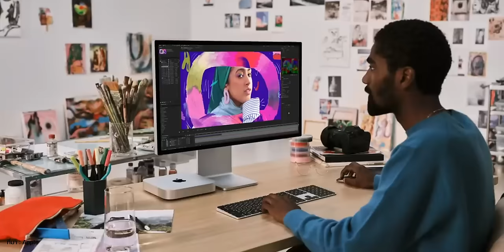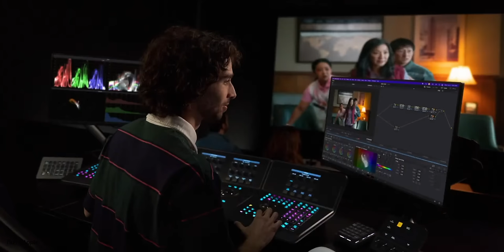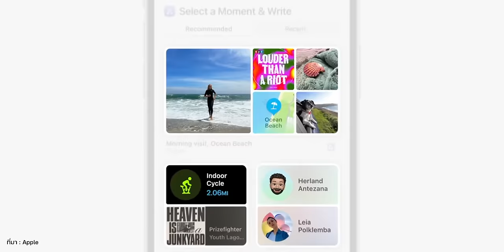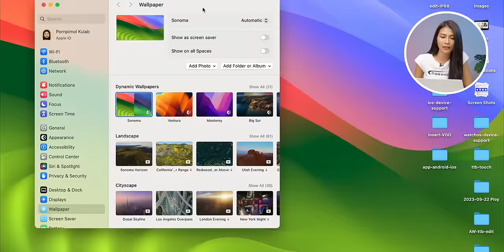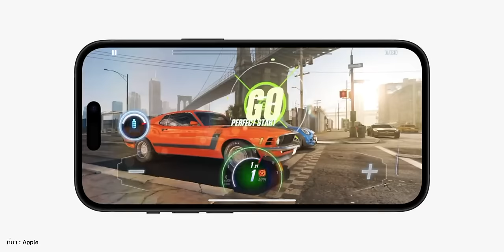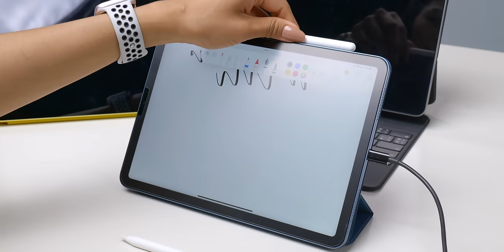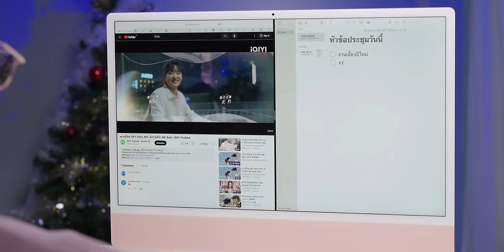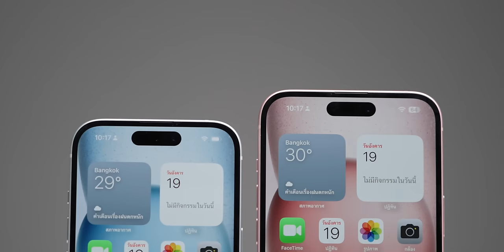รวมสินค้าที่ Apple เปิดตัวในปี 2023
ในปี 2023 นี้ เป็นปีที่ Apple เปิดตัวสินค้ามากมาย และแน่นอนว่าสินค้าแต่ละตัวก็ถูกอัปเกรดความสามารถไปอีกขั้น มาดูกันว่าในปี 2023 ที่ผ่านมามีสินค้าอะไรบ้างที่ Apple เปิดตัวและเปิดขายออกมาให้เราเสียเงิน

00:00 - สรุปสินค้าที่ Apple เปิดตัวในปี 2023
00:25 - สินค้าที่เปิดตัวช่วงต้นปี
02:20 - WWDC23
12:53 - Apple Event Wonderlust
19:15 - สินค้าที่เปิดตัวในเดือนตุลาคม
20:33 - Apple Event Scary Fast
25:14 - สิ่งที่ชอบ

Apple ทำการตลาดอย่างไร? ถึงครองใจคนทั่วโลก - คุยกับ Joz ผู้บริหารการตลาดของ Apple

รีวิว Mac Studio M2 Ultra สเปคดีที่สุด แรงสุด ลองใช้โดยมือโปรสาย VFX

รีวิว MacBook Pro ชิป M2 Max ปี 2023 แรงที่สุดในโลก!

เปิดตัว MacBook Pro 14", 16" ชิป M3, M3 Pro, M3 Max และ iMac 24" M3 มีอะไรใหม่บ้าง